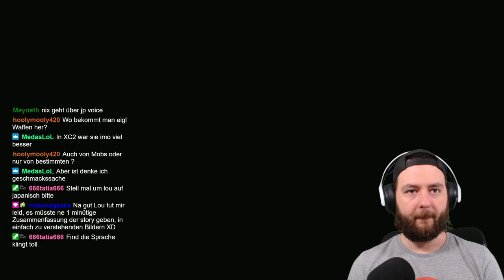XENOBLADE CHRONICLES 3 🔥#3 Mio, Sena & Taion Kennenlernen + ich hasse Taion